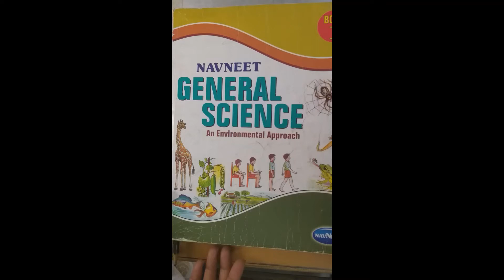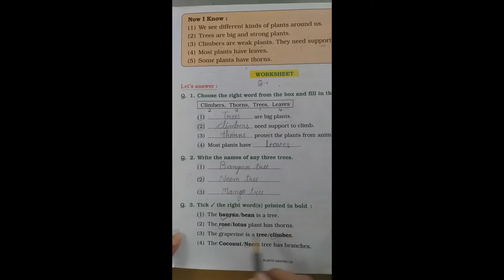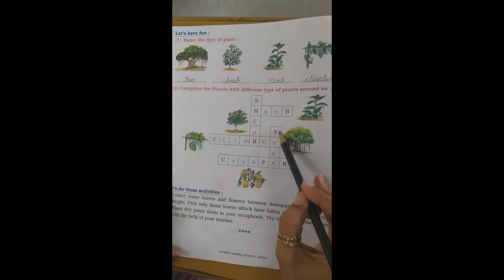Standard 1st (Eng.Medium) GS (Part-2) Butterfly English School